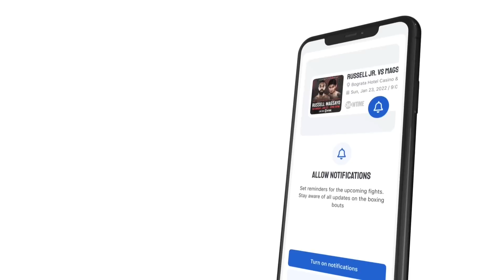JARON ENNIS TELL TERENCE CRAWFORD TO STOP DUCKING HIM & FIGHT ERROL SPENCE, YOU CAN’T RUN FOREVER🔥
CLICK LINK TO TAKE YOU DIRECTLY TO THE BOXING APP